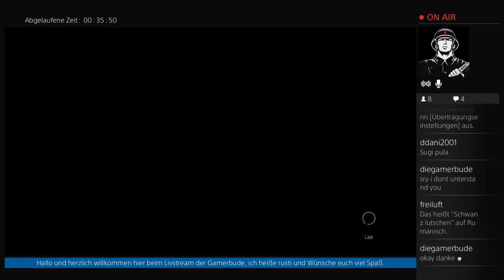The Witcher 3: Wild Hunt #02 | PS4 Stream ReUpload